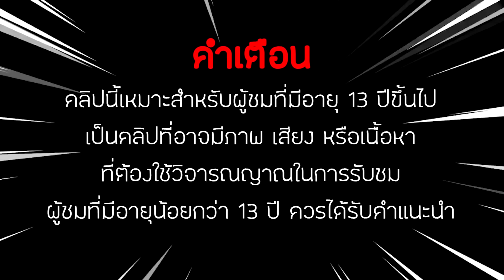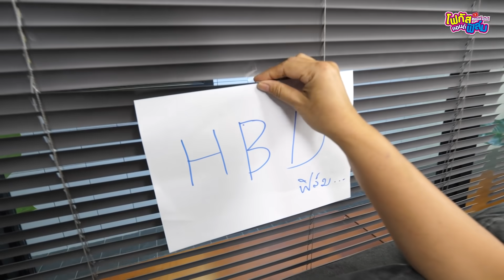แม่ลำเอียง งานวันเกิดEp.4 ละครสั้น